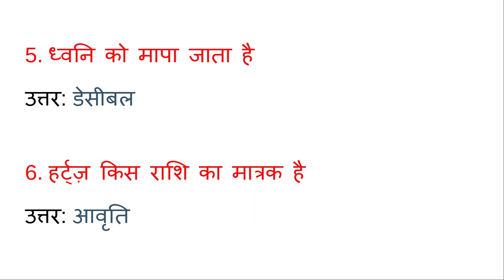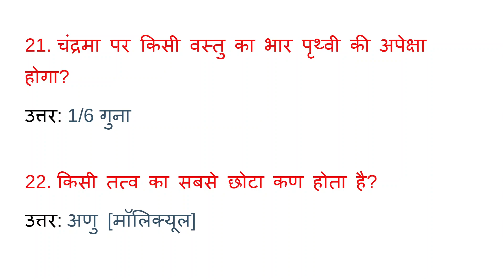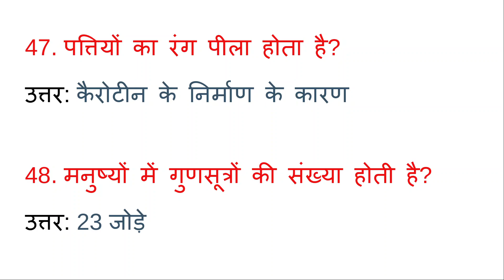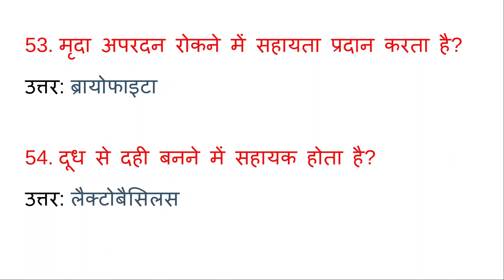Science NCERT important questions Set 1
New Edge Learning